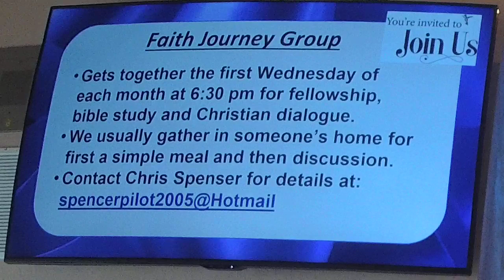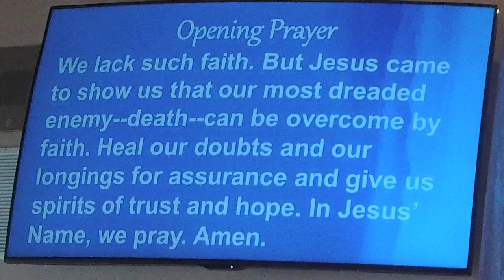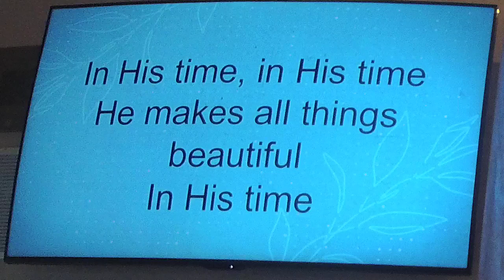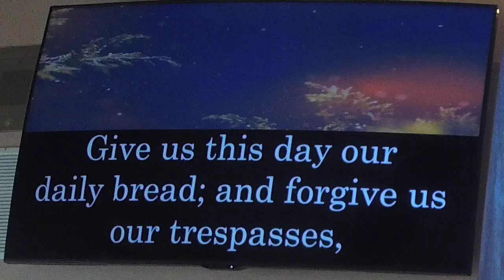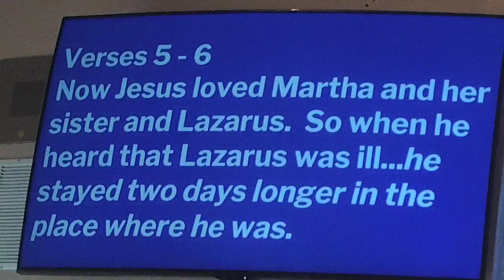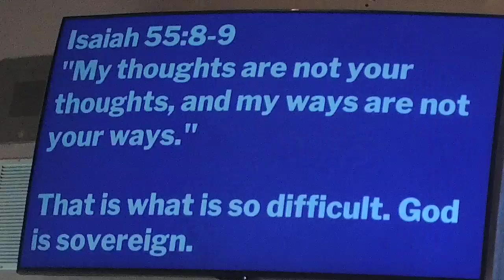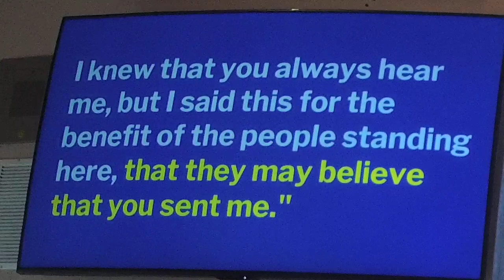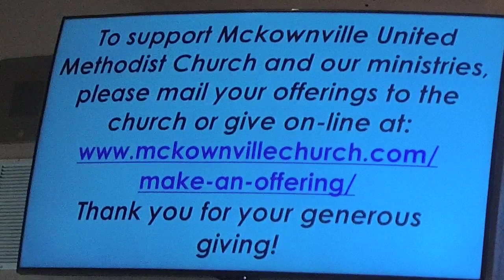Deliberate Delay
John 11:1-44